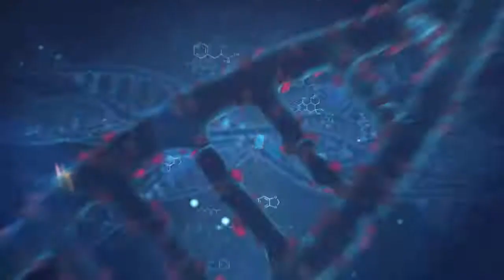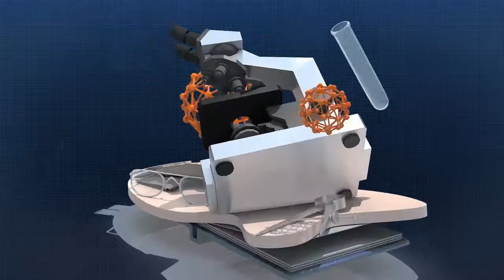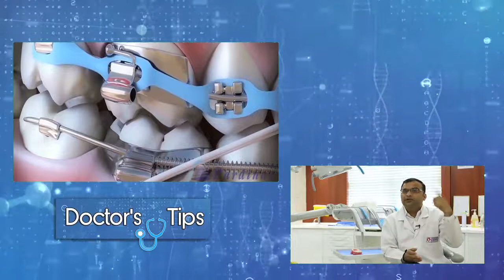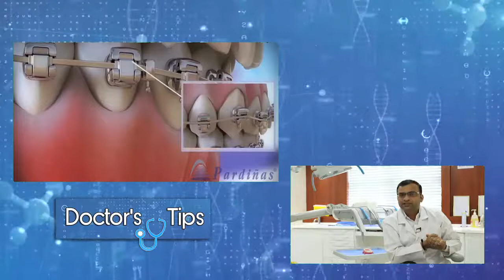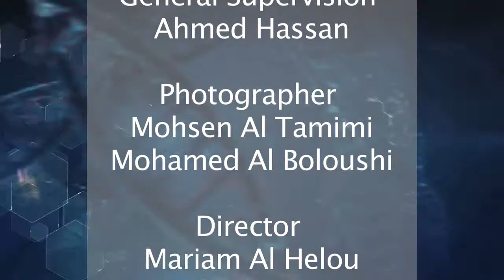Dr. Sachin Doshi 2